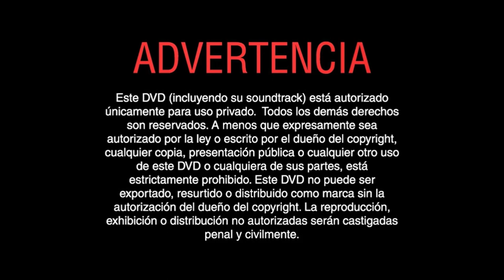Inicio DVD La Espada en La Piedra 2003 (Argentina)